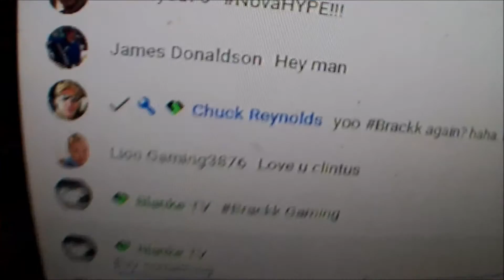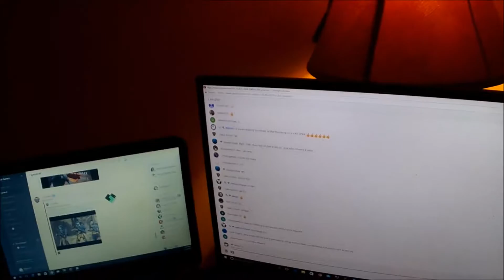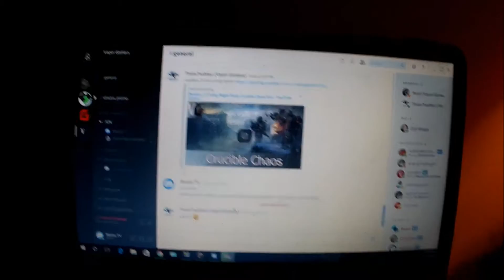RECORDING AND STREAMS (Day 242 - 2/24/2017)